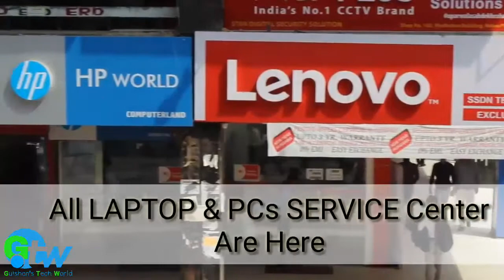NEHRU PLACE | Walking Tour & Price List | Asia's biggest technology hub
In This video we are going to see Delhi's NEHRU PLACE.You can find cheap tech products and hi-end Computer system and spare parts.all major laptop, desktop, smartphone service centre are located here.this place is the biggest tech hub in India.
TITEL: Walking tour of Asia's biggest technology hub

_____FOLLOW______

CHANNEL WHY DONT YOU BECOME MY SUPER SUBSCRIBER SO THAT NEXT TIME WHEN I UPLOAD MY VIDEO YOU WILL
ALL NOTIFICATION FOR THIS CHANNEL

1- Ahuja AWM 520VL Wireless Microphone (₹3,450)

BUY hard drives

Western Digital
WD Elements 1TB Portable External Hard Drive ₹3,799

Seagate
Backup Plus Slim 1TB Portable External Hard Drive ₹3,999

Toshiba
Canvio Basics 1TB USB 3.0 External Hard Drive
₹3,999

Maxtor
Slimline M3 1TB USB3.0 Portable Hard Drive ₹3,299

BUY PRINTER INK & CARTALAGE
Skrill
Refill Ink Set for Epson Printers  ₹600
Flowjet Photo Quality Refill Ink Bottle Kit ₹599
HP
126A Original LaserJet Toner Cartridge, Magenta ₹2,015

BUY EARPHONE

Sound One
616 In Ear Earphones With Mic ,Blue. ₹499rs
Boat
BassHeads 225 In-Ear Super Extra Bass Headphones (Black) ₹550rs
Philips
SHE1405BK/94 In-Ear Headphone Headset With Mic - Black ₹339rs

BUY CHARGER
Mivi
3.1A Dual Port Smart Wall charge adapter ₹699rs

Portronics
POR-329 USB AC Adapter 3.4AMP- ₹460rs

ShopMagics
2 Amp Mobile Charger - ₹318rs

BUY IPHONE BACK COVER

Amozo® Soft Silicone with Anti Dust Plugs Shockproof for iphone 7 - ₹299rs

Kapa
Super Thin Matte Finish Back Case Cover for Apple iPhone 7 - ₹490rs

MTT
Apple iPhone 8 360° Front and Back Case along with Tempered Glass - ₹699rs

Amozo® - ULTRA THIN SHOCK PROOF Back Cover Case For Apple iPhone 8 (Black)- ₹499rs

BUY USB CABLE

Affix Micro USB Cable - 2.4 Amp Fast Charge - ₹249

Mivi Tough Micro Usb Cable With Charging Speeds Up To 2.4Amps - ₹399

BUY USB LIGHT & FAN

[3-Pack] Combo LED USB LIGHT + USB FAN + OTG ADAPTER  - ₹229

BUY BLUETOOTH SPEAKERS

Photron P10 Wireless 3W Super Bass - ₹790

Philips BT50A/00 Portable Wireless Bluetooth Speaker - ₹1290

BUY IPHONE EARPOD]
Genuine Apple iPhone EarPods - ₹599rs
BUY MI POWER BANK

Mi 10000mAH Power Bank 2 (Black)-₹1,199

BUY 10000 MAH POWER BANK

Intex IT-PB 10K 10000mAH Power Bank (White)- ₹899rs